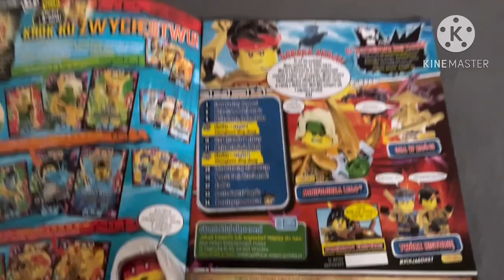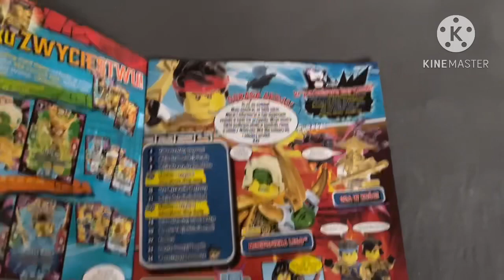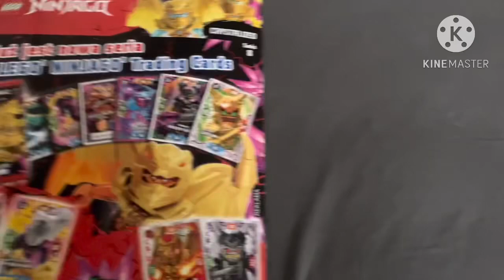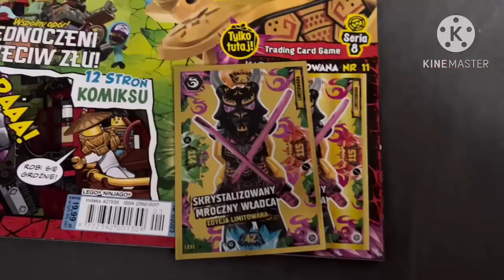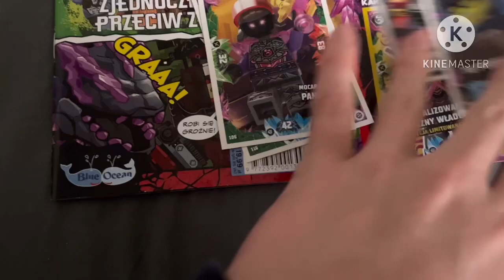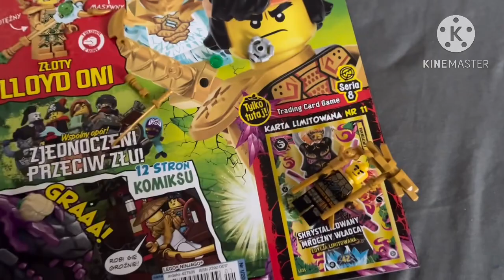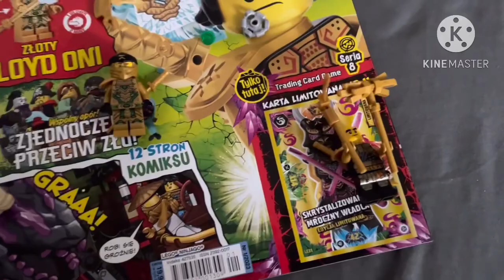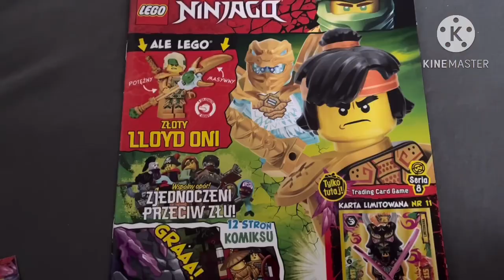Magazyn Lego Ninjago 1/2023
Hejka!
To ja Kuba S. i witam Was w kolejnym odcinku na moim kanale.
-🔴Zostaw subskrypcje
💬Napisz komentarz
💜Wbij na mojego instagrama:
💜Wbij na mojego tik toka!Nazwa to:
jakubstachurski4